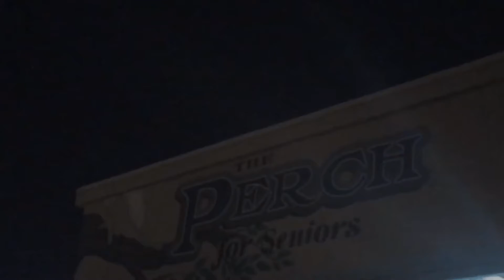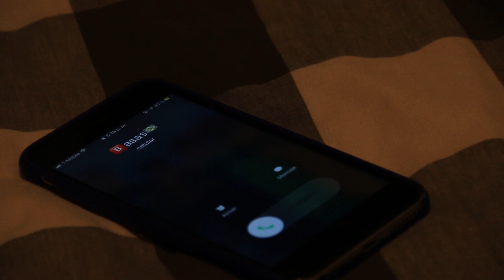SkyHawk News Episode #24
Getting Classified with Coach Rome, Art OTW Emily, AOW Boys Soccer, All-Access Cheer & Extro Bandersnatch.